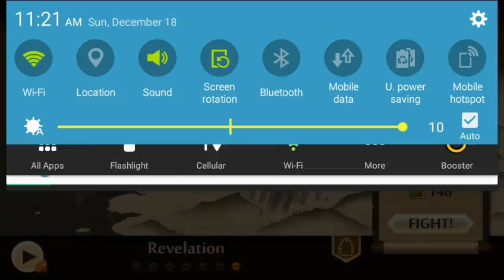My skills are GONE /Shadow Fight2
Max why!!